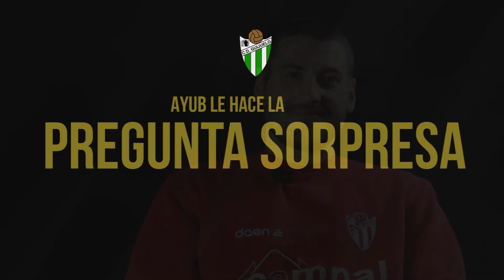LO MAS PERSONAL DE "MANU GAVILAN"